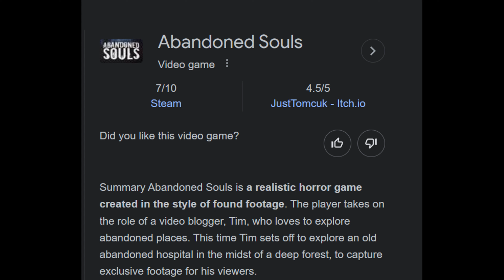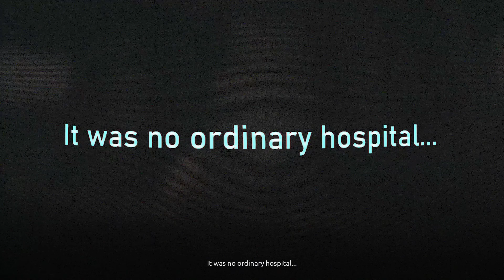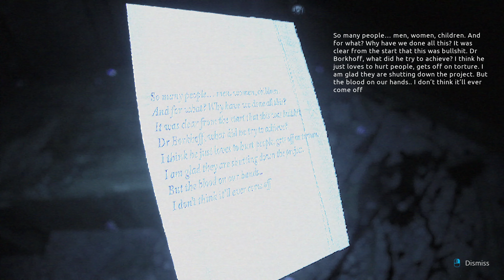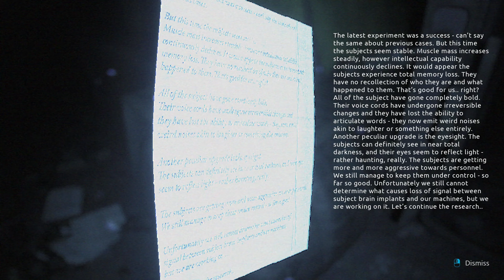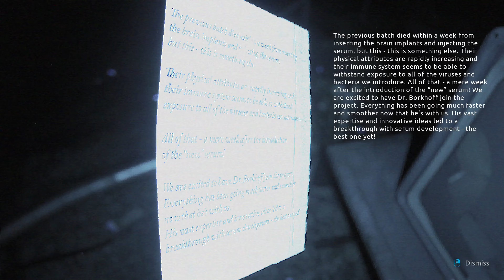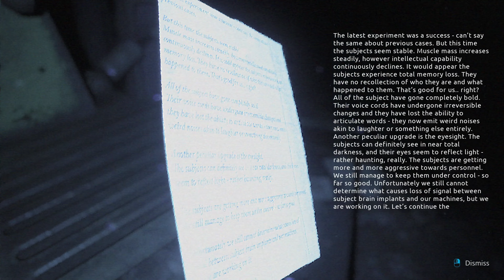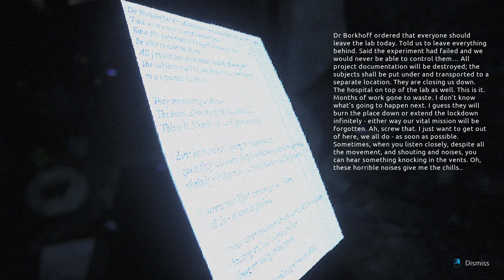A HORRIFYING GAME! Abandon Souls (Full Game).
Welcome to Abandon souls a cool little intense horror game that'll knock your souls right out of your body with it's chilling ambient environment, mysteries and jump scares along the way. The protagonist Tim who takes on the role as a video blogger goes to investigate an abandon hospital in the deep forest to capture footage for his viewers.